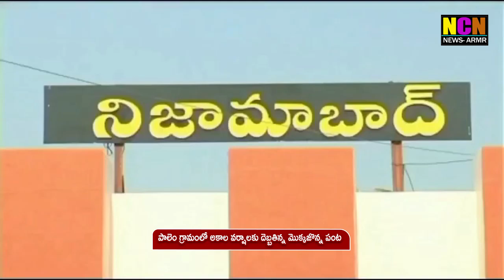పాలెం గ్రామంలో అకాల వర్షాలకు దెబ్బతిన్న మొక్కజొన్న పంట....